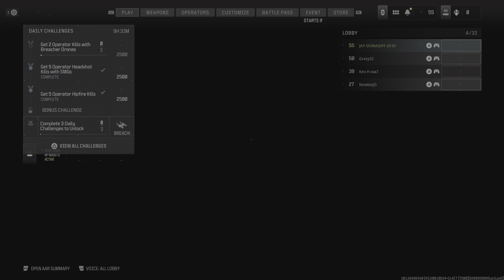Call of Duty: Modern Warfare III_20231114192626